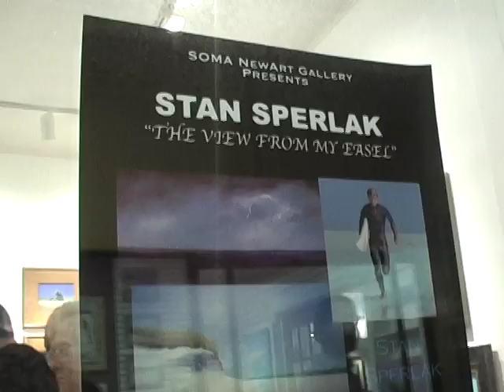Stan Sperlak: The View from My Easel